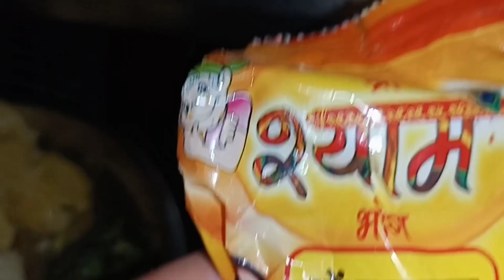बहुत बारिश हो रही है🌧️हमारे यहां।ऐसे कुछ नया बनाते है।।easy aalu recipe👌for fast